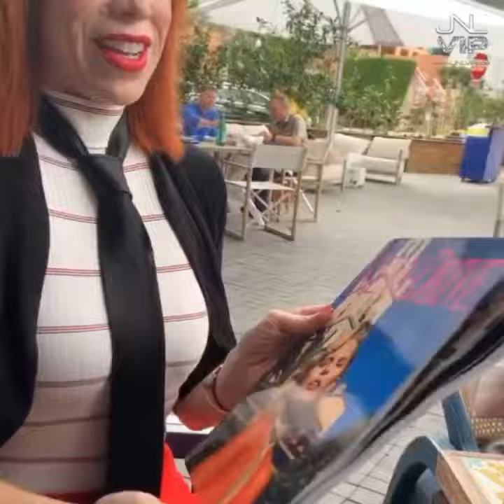HUGE SUCCESS! JENNIFER NICOLE LEE’s VIP QUEENS WHO CONQUER ELITE SOCIAL NETWORKING EVENT FEB 2020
Wow! Speechless! New powerful contacts created! Bona fide already established women in all verticals of success from luxury real estate, fashion, Beauty, HAIR Care, skincare, business owners, Wellness coaches, fitness professionals, actresses, and authors! All the VIP queens who attended today at our elite networking event, congratulations! And special thanks to the best Italian restaurant @amaremiami 👑👏! Special congratulations to Caterina @caterinarealty @catysasi as she now has become an official VIP member at @jnlgymvip Check stories for more ! and swipe!  RSVP to our next event Saturday, March 7 at @esoticomiami VIPQUEENSWHOCONQUER.com 👑RSVP as space is limited and you don’t want to miss it! @purejoy_lifestyle